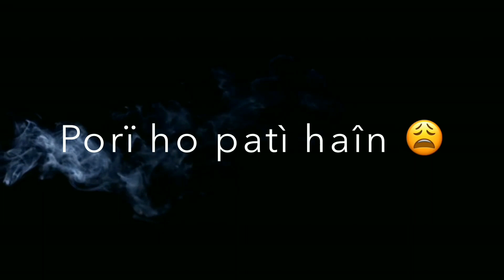Heart Touching Lines Tiktok Shayari Status |iMovie Black Screen Whatsapp Status| BlackScreen Effects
Voice Of Hassan HK
Narrated By Hassan HK
Story By Itz Hassan HK
Written & Performed By Hassan HK
In This Video Itz Hassan 'HK' ImovieBlackScreen ItzHassanHK TrendingStory ItzHassanHK SadHindi UrduShayari Imovie Black Screen Status Shayari Status Story Status Black Screen Whatsapp Status Sharabi Shayari Status Poetry By Hassan HK
HeartTouchingPoetry. HeartTouchingShayari emotional shayari attitude moodoff ringtone new shayari black screen attitude joker background music sad status heart touching sad ringtone joker ringtone

Note: - Background Music Name : Roman arabic song translated afara e frig

Equipment I use for recording and shooting:
1- Smartphone
2- Mic